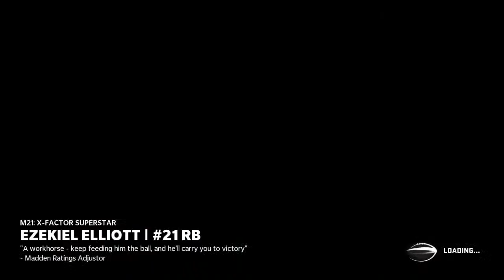Vs chico game 7 bullyz vs alpha